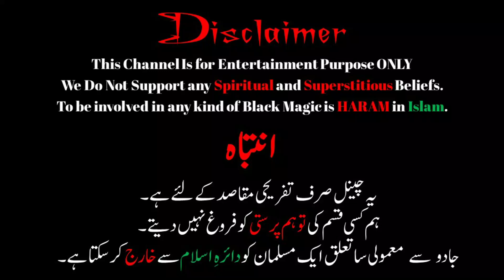Kaali Shakti Ep 23 | Ek sansani Khez Darawni Kahani | Kaala Jaadu by M.A Rahat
Kaala Jaadu Ek Aise nojawan ki daastaan hai jo raaton raat ameer ban ker dolat ki rel pel me daakhil hona chahta tha lekin is hawis e zar me ek shetaan sift aadmi ke chungal me phans jata hai, jo isey apney mazmoom maqaasid ke liye istimaal kerna chahta hai.

Credits:
This novel was originally written by MA Rahat by the name Kaala Jaadu.